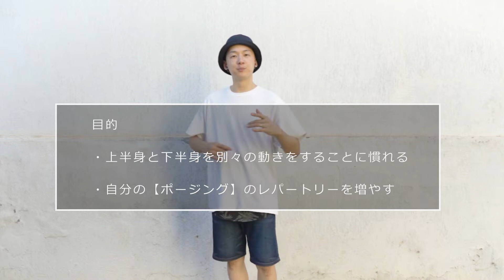アップダウンしながら腕を出す練習！+ソロムーブで悩んでいる人向けにアドバイス！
（少額から支援できるサービス)

ご参考までにぼくが使っている機材など紹介しておきます‼
アフェリリンクになっているのでこちらから購入していただけるとトテモ嬉しいデース！

👟Sandals
KEEN YOGUI

🎧Bluetooth wireless earbuds
SONY XEA20

🎩Bucket hat
Ralph Lauren : sold out

🎥 Camera
SONY a7c

📷Lens
Lens1- SEL20F18G
Lens2 - SEL24F18Z

🎒Lens Filter
Variable ND Filter
Cinematic Filter
Rapid Filter System
Lens guard

🎧Headphone
SONY MDR-7506

🎤 Microphone
Sennheiser MKE 200

🗼Tripod
SmallRig 2664

💻Monitor
ASUS - VZ239HR 23-inch
Mouse - MX ERGO

Masahiro Street Dance Studioは、Amazon.co.jpを宣伝しリンクすることによってサイトが紹介料を獲得できる手段を提供することを目的に設定されたアフィリエイトプログラムである、Amazonアソシエイト・プログラムの参加者です。